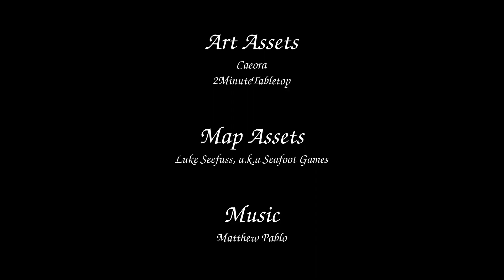L10E2: Grey Cosmic Toad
This week I'm joined by BlindOracle, restricted, AzureWolf, and Fear_No_Equal as they drag themselves into the second encounter of a level 10 cosmic prison.